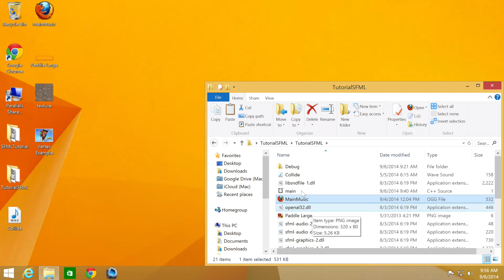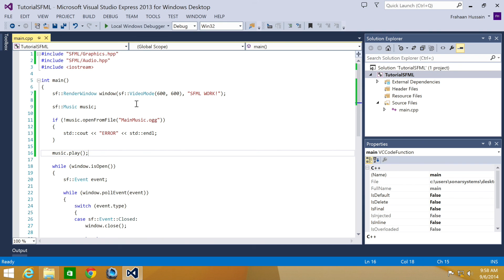SFML 2.1 Tutorial 39 - Playing A Music File